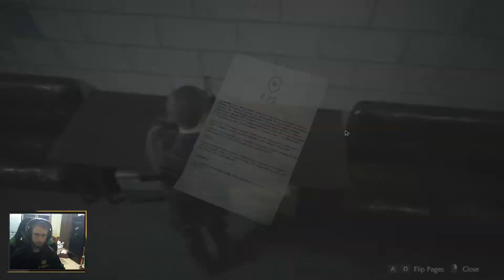Resident Evil 2 Remake - Through The Garage - Part 7